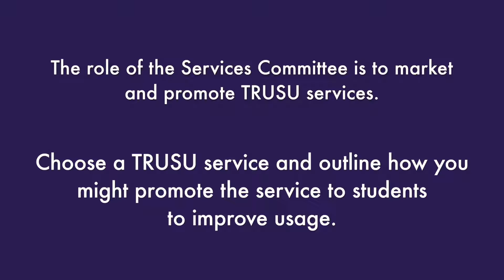Swagatam Mujumber | Yours Truly | 2018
Each year members of the TRU Students' Union elect nineteen students to serve on the Board of Directors.

To find out more about the candidates for the 2018 election

Voting takes place in the TRUSU Lecture hall on March 14-16. Please bring one piece of photo id to cast a ballot.